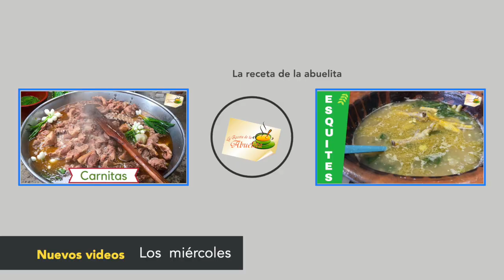Receta de Hamburguesas de pollo receta casera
Hamburguesa de pollo. Hamburguesa de pollo receta casera de La receta de la abuelita ®️
Aprende a hacer tus propias hamburguesas de pollo paso a paso con los ingredientes que ya sabes que son saludables y fáciles de hacer no te tardaras mas de 1 hora en realizar estas deliciosas hamburguesas bajas en grasa.

Deliciosa hamburguesa de pollo saludable  para chuparse los dedos @larecetadelaabuelita